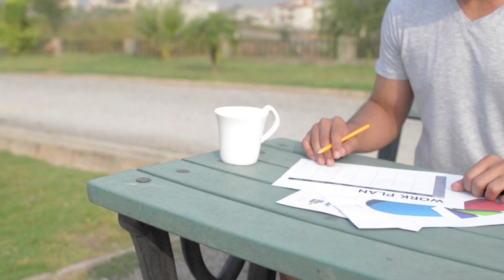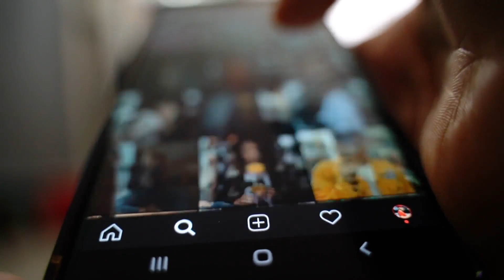Faith Is Putting Knowledge Into Action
This is what St James means... Faith is not propositional, it's not theoretical. it's active and practical. Faith is putting the knowledge of God's goodness and providence into action and listening to and obeying the quiet, exciting, and scary voice that speaks to you from your heart.